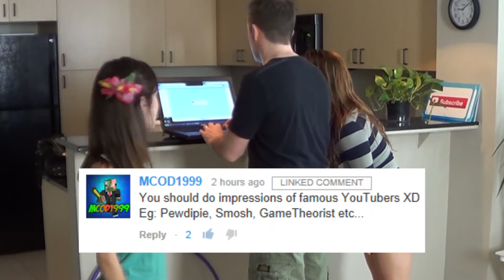VIEWER SUGGESTIONS, 4:20, PewDiePie, Toby Turner, and Magic! - LATalentShow 12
Put your suggestion in the comments! Tell us what talents YOU want to see us try!

THE PERFORMERS

I'm also on Tumblr, Pinterest, and a few other social sites, but I hardly use them.

T-SHIRTS AND MERCH